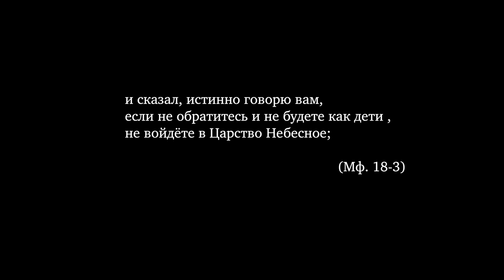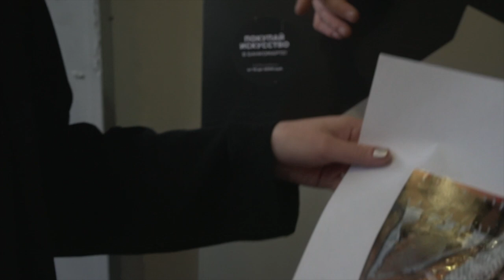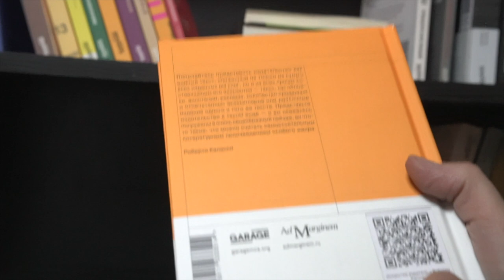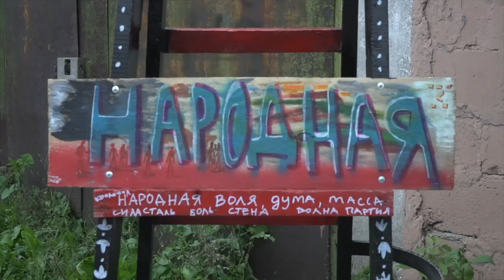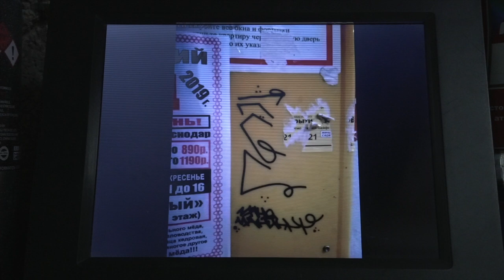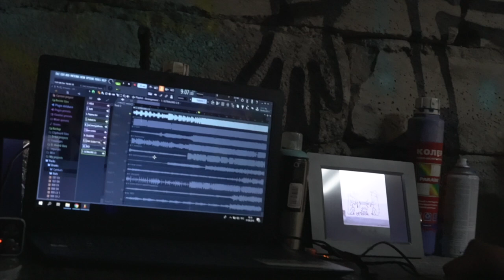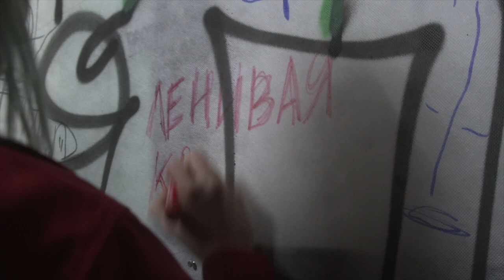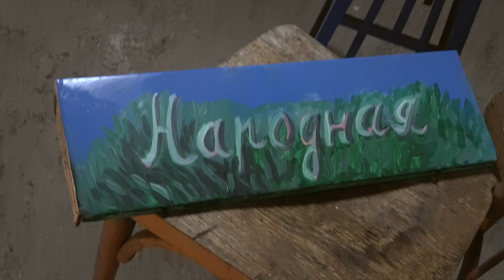Народная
Фильм переносит нас в Нижний Тагил в эпицентр художественного андеграунда обосновавшийся на довольно короткий срок в одном из гаражей в Галерее "Народная
Оператор, Режиссер, Монатожёр- Вадим Костров.
Gas O'Lean
Ех-Любовь
ленивая комета